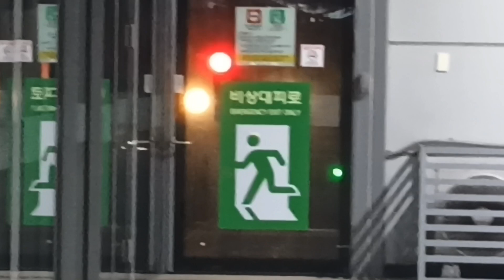공항철도 진입영상